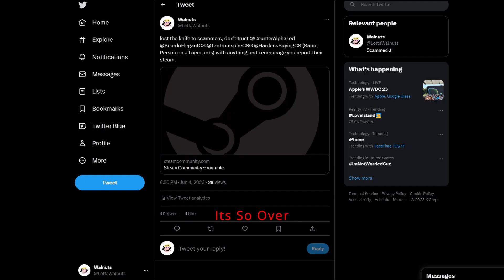I Got Scammed